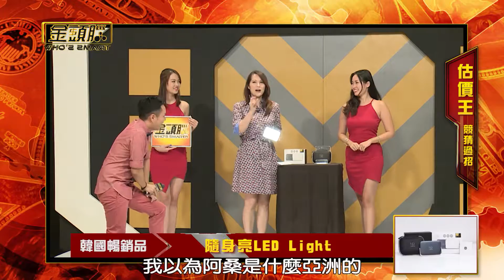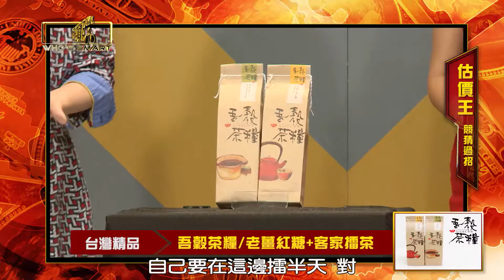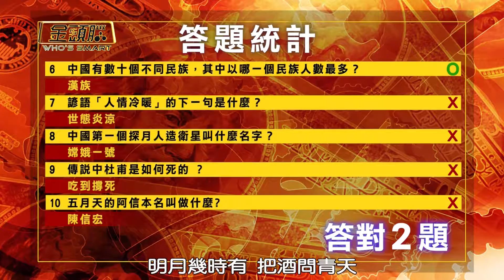2016東森美洲金頭腦 第三季第六集